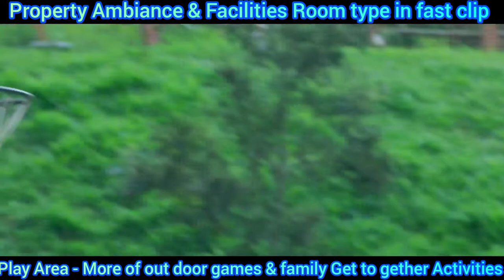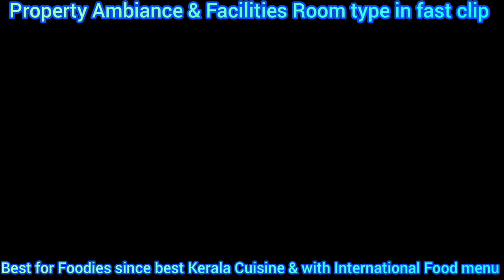MUNNAR PRIVATE POOL VILLA & INFINITY POOL IN TAMIL - சொகுசு நீச்சல் குளம் - ( HONEY MOON SPECIAL )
PRIVATE - POOL VILLA - 14500/-
PRIVATE - JACUZI VILLA - 9500/-
BATH TUB ROOM - 8500/-
HONEY MOON SUITE - 6000/-
STANDARD OR SUPERIOR CLUB - 5000/-

( COST WITH BREAK FAST & ALL TAX )

200% Best trips with FREE CONSULTANT for All domestic & International Package

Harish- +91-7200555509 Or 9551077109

( PLS GIVE YOUR BEST REVIEW )